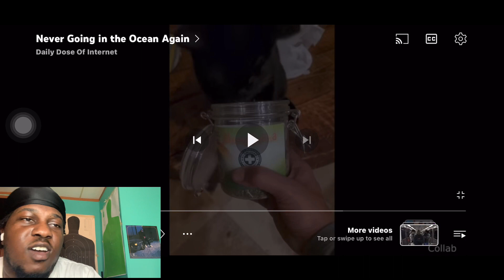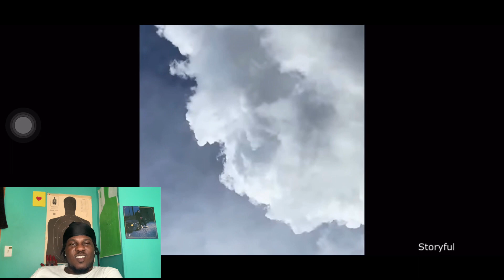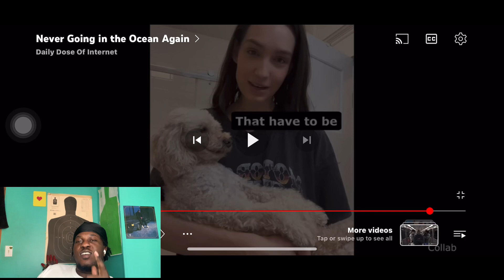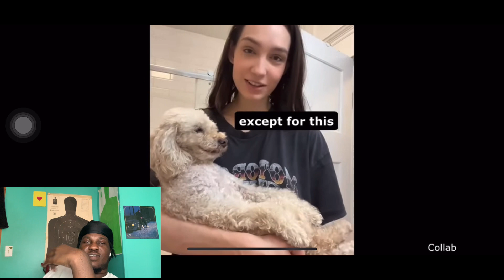Never Going in the Ocean Again | DailyDoseofInternet REACTION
Yardee reacts to daily dose of Internet